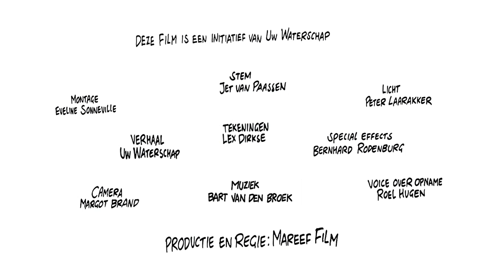Werken aan droogte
Door de klimaatverandering heeft Nederland vaker te maken extreme regenval, maar ook met extreme droogte. De waterschappen werken hard om problemen te voorkomen.